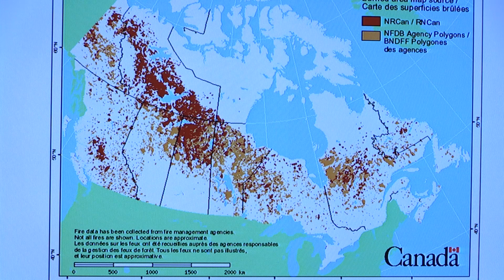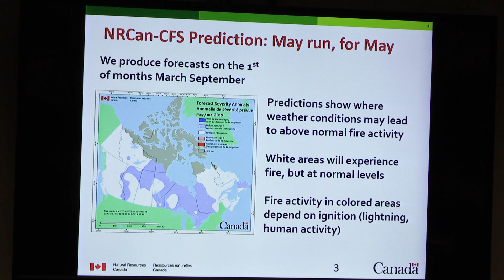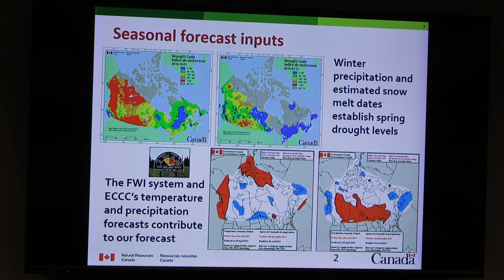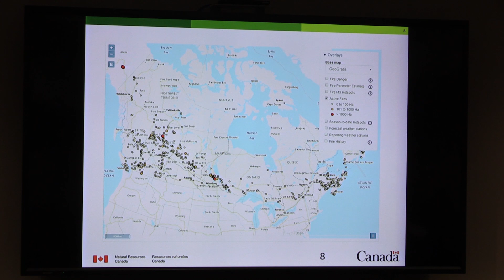Wildfire forecast for Canada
Canadian Forest Service fire research experts held a technical briefing at Natural Resources Canada's Northern Forestry Centre in Edmonton on Wednesday May 15, 2019 to explain the 2019 fire season forecast for different areas of Canada.